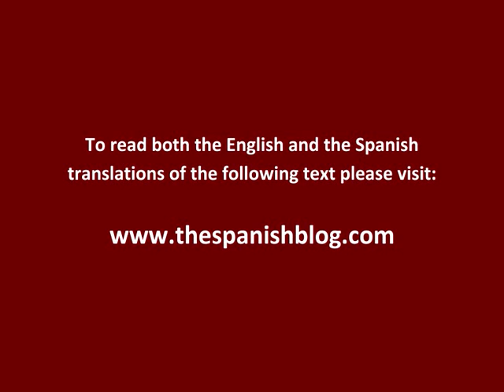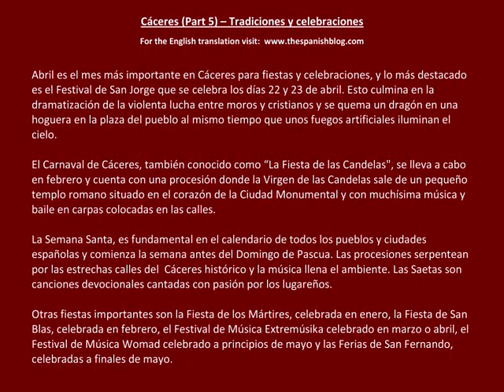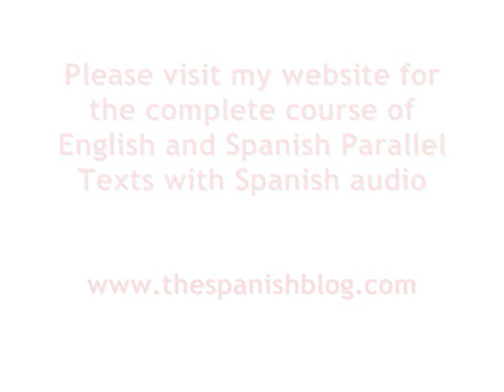Spanish English Parallel Texts Cáceres (Part 5) Tradiciones y celebraciones